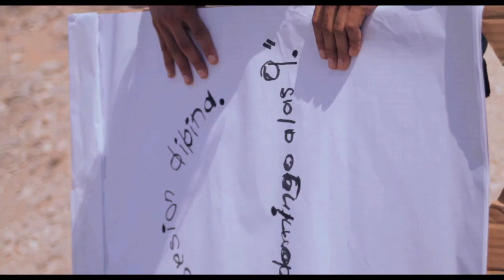Demo reel - Juan M. Fernández Chico (Agosto, 2014).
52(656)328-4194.